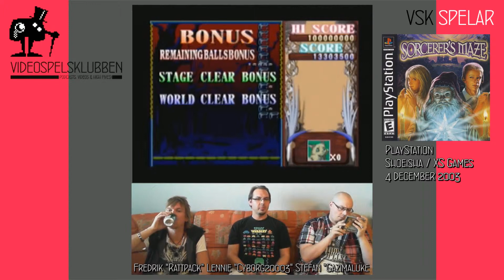VSK spelar Sorcerer's Maze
Vi gräver vidare i Lennies högar av nyinköpte Playstation-spel och hittar en liten glömd pärla.